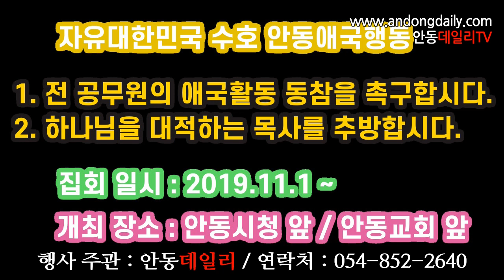[자유대한민국 수호 안동애국행동 캠페인] 정말, 나라가 위태롭습니다. 애국시민 여러분의 적극적인 동참을 바랍니다. -지역에서 세계로, 안동데일리TV, Since 2016